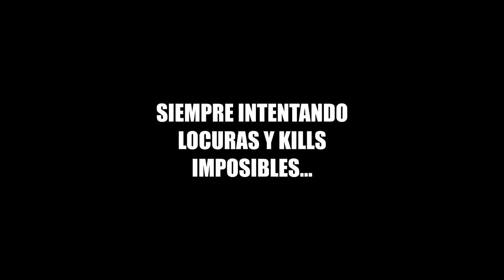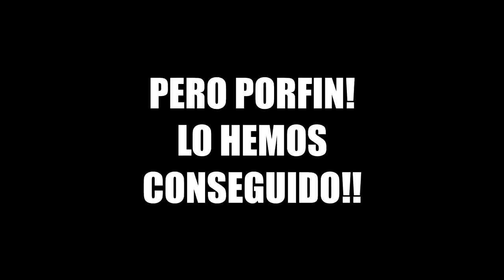CONSIGO MATAR AL ULTIMO CON LA SUPER TRAMPA!! | FORTNITE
¡¡DESCRIPCIÓN ABAJO!!

Espero que os haya gustado y hayais dejado un SUPER LIKE por la victoria con la SUPER TRAMPA!! :D

SI DONAIS POR EL LINK DE LA DESCRIPCIÓN PODEIS SALIR EN PANTALLA!!

TOP DONACIONES:

1. Julenoob Xd - 1096€
4. Tomy Cabre - 290€
5. SellFox - 250€